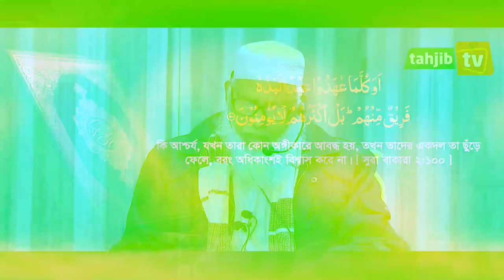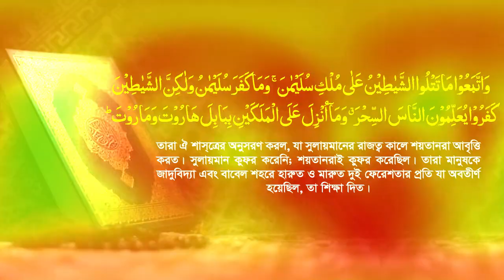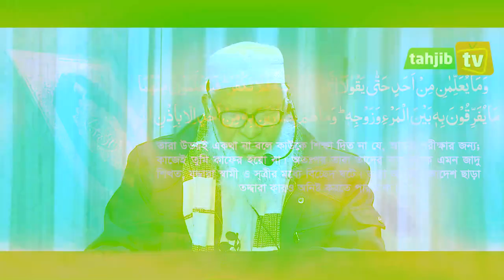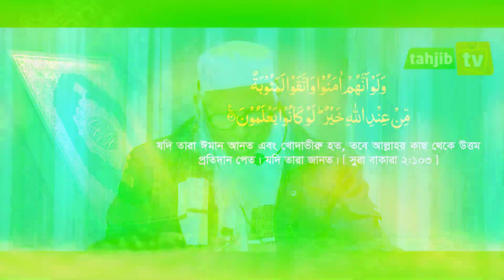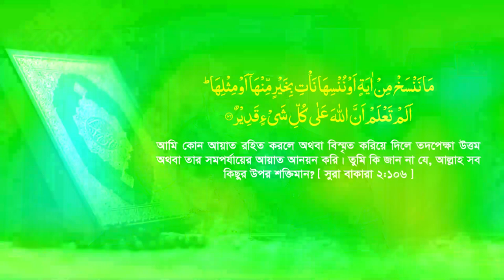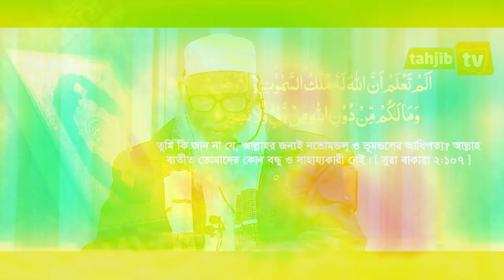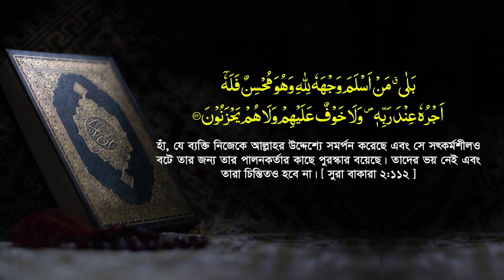সূরা বাকারার তাফসীর ¦ আয়াত 104-112 ফেরেশতা হারুত ও মারুতের আসল কাহিনি Mau. Mozammel Haque New Waz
যাদু থেকে বাঁচার আমল ¦ ফেরেশতা হারুত ও মারুতের আসল কাহিনি ¦ সূরা বাকারার তাফসীর ¦ আয়াত 103-112 ¦¦ Mau. Mozammel Haque New Waz ¦¦ Tahjib Center Tv
Always know Islam. The best Islamic scholars of the country, Maulana Mozammel Haque, Mufti Amir Hamza, Maulana Mizanur Rahman Azhari, Maulana Tariq Munawar, Maulana Abdullah Al Amin, Maulana Sadiqur Rahman Azhari's Waz Mahfil, Tafsir Mahfil, Jumar Bayan and our important basis.

প্রতিনিয়ত ইসলামকে জানুন। দেশের সেরা ইসলামিক স্কলার্স অধ্যক্ষ মাওলানা মোজাম্মেল হক, মুফতি আমির হামজা, মাওলানা মিজানুর রহমান আজহারী, মাওলানা তারিক মুনাওয়ার, মাওলানা আব্দুল্লাহ আল আমিন, মাওলানা সাদিকুর রহমান আজহারীর ওয়াজ মাহফিল, তাফসীর মাহফিল, জুমার বয়ান ও গুরুত্বপূর্ণ বিষয় ভিত্তিক বক্তব্যগুলো শুনতে আমাদের চ্যানেল ভিজিট করুন।